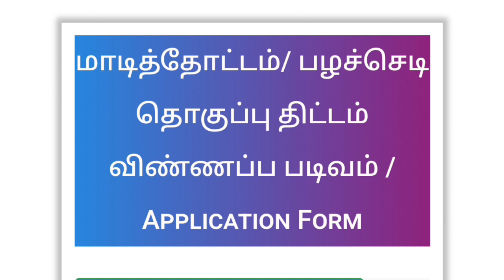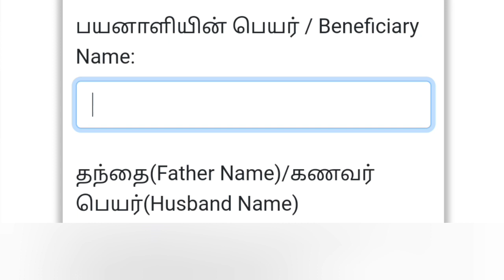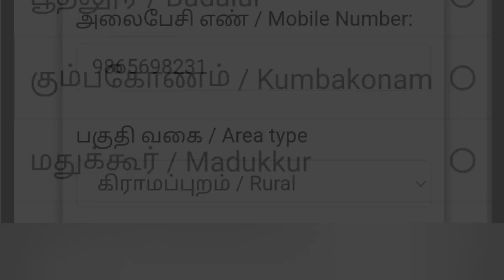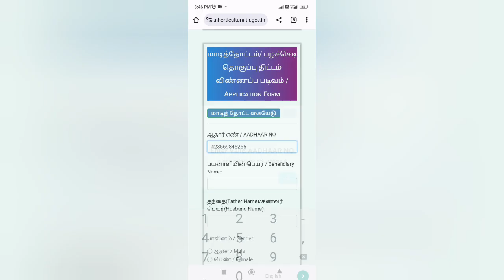மாடித்தோட்டம் 400ரூபாயில் அமைக்கலாமா!! தமிழக அரசு மானியமா!!!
click for apply